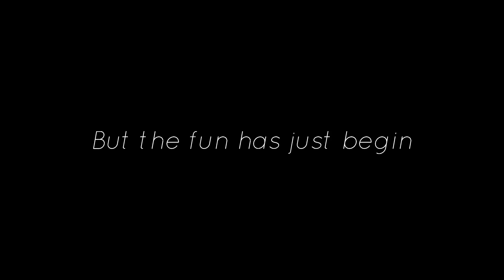Transformers Unkown Crash Episode 2 Teaser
Here's a little teaser of my upcoming episode. It might take some time  because of school and exams.

Song: Transformers 3 dark of the moon trailer